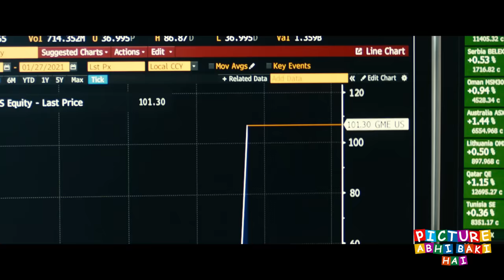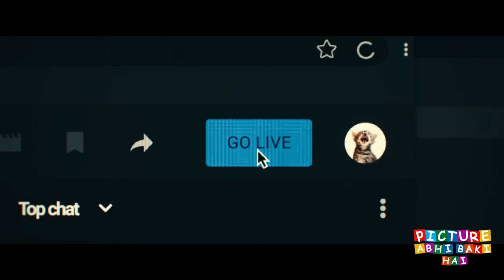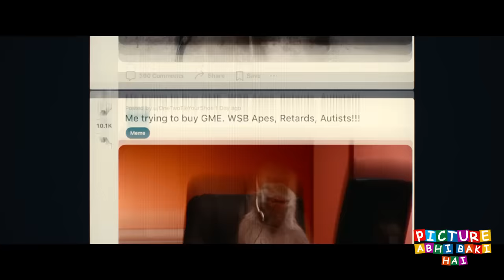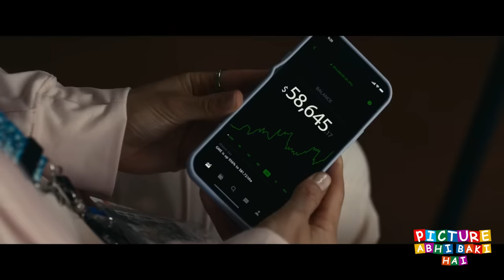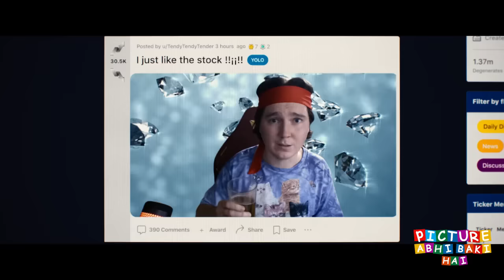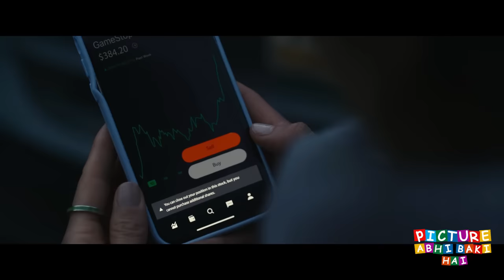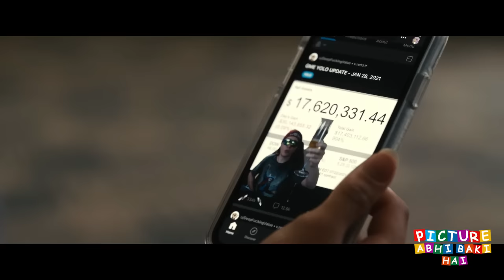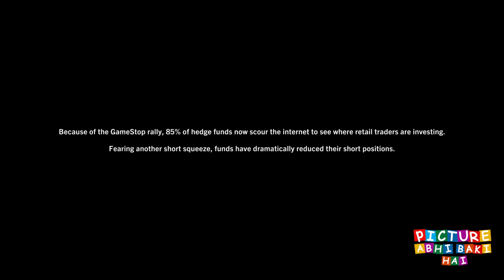Aadmi Jisne Share Market Say Mahino Main Kamaye Arbo Rupay | Movie explain Review Plot In Hindi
movies Ending explained in hindi | MOVIES Explain In Hindi. This is the most simplest Hindi Explanation Through this Video, We have provided an easy Explanation of movies Ending explained in hindi | MOVIES Explain In Hindi movie which was released in year 2023 .

Thanks!!

Aadmi Ne Badi Car Company Ko Hara Kar Liya Karodo Rupaye | Movie explain Review Plot In Hindi & Urdu | Movie Recaps

Iss Movie Ke Twist oor Turn Dekhkar Hil Jaoge | Movie explain Review Plot In Hindi & Urdu

Kaidi Jinhe Jail Say Bhaag Kar Karna Hai Mission Pura | Movie explain Review Plot In Hindi & Urdu

Aadmi Jisney Banaya Choti Si Planing Say Arabon Rupay | Movie explain Review Plot In Hindi & Urdu